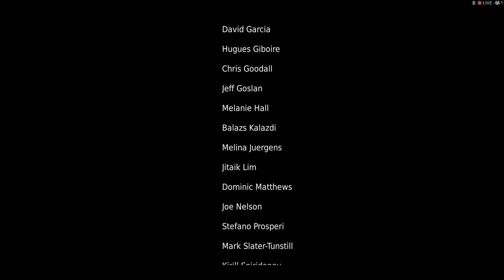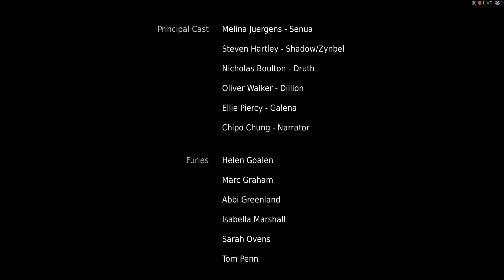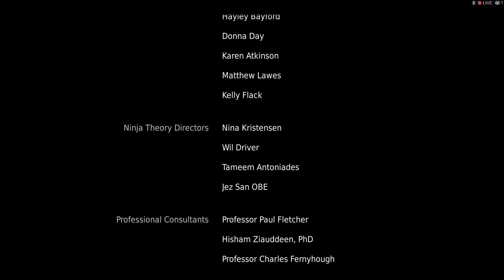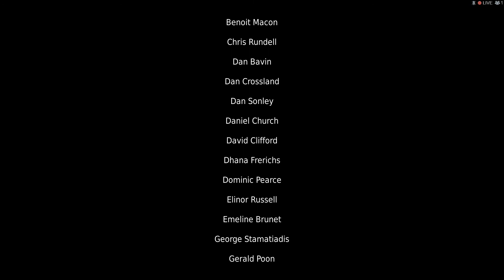Sacrifions nous dans Hellblade! (Part 32)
Premier playthrough de Hellblade et premier stream!